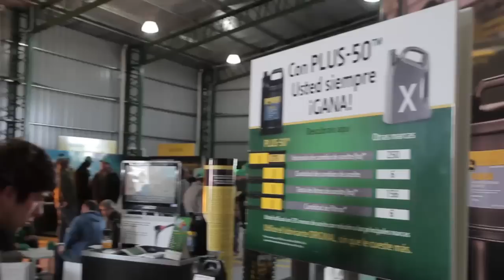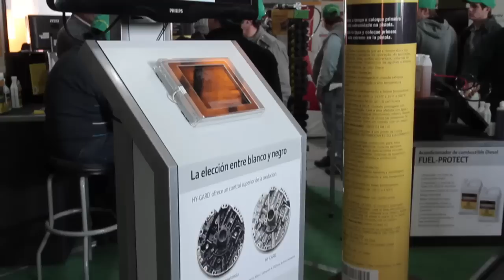FRO 2013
El día más original del año se resume en la Feria del Repuesto Original John Deere que nuestros concesionarios desarrollan en sus locales. Si querés conocer más sobre las ferias entrá acá